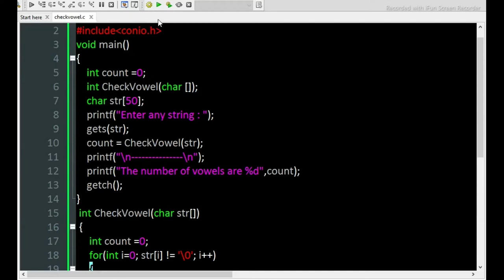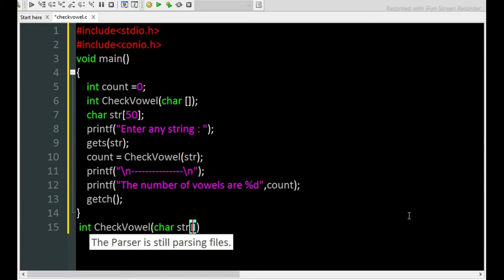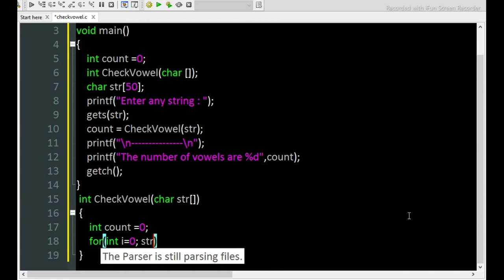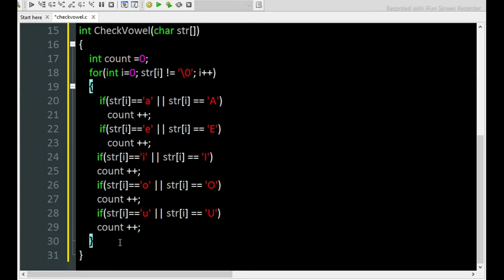Program to Count number of Vowels in a given string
Program to find number of vowels in a string
Program to count number of vowel in a string using function
Program to count number of vowel in a given string input from user